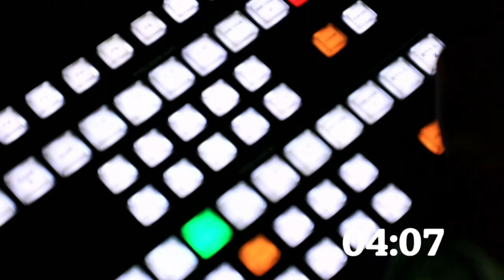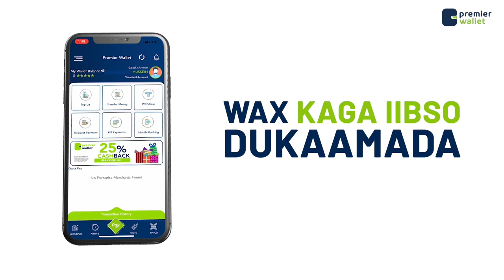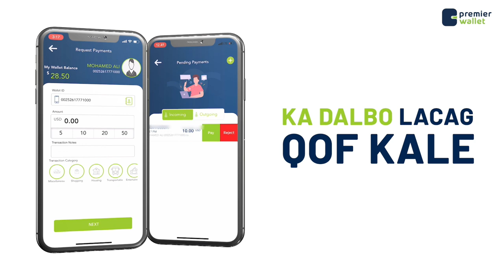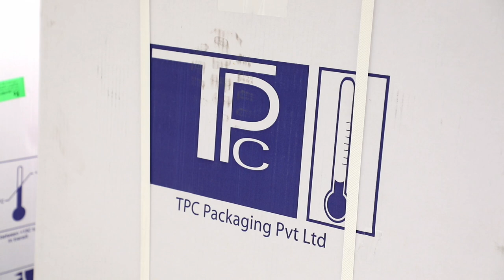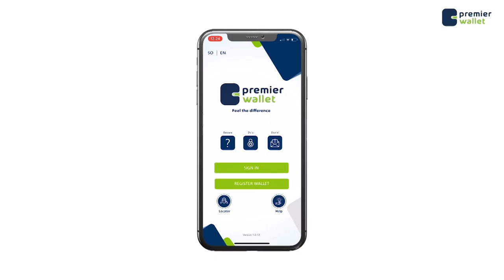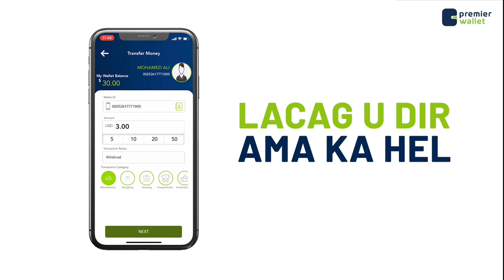WARKA SHABELLE TV